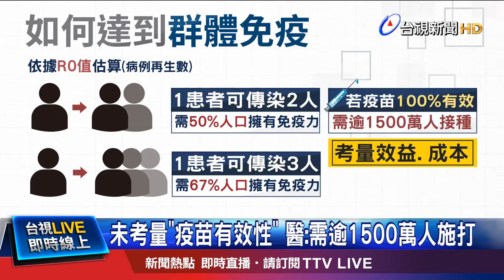未考量"疫苗有效性" 醫:需逾1500萬人施打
新冠疫苗的國外採購規劃，目前除了COVAX全球取得機制之外，東洋藥品也獲得德國疫苗在台灣的代理權，預計明年第一季交貨1千萬劑，至於國內生技廠，也力拚在明年二、三季量產上市，只是疫苗究竟要多少人接種，才能獲得群體免疫？國內醫師表示，必須取決於疫苗有效性，如果施打疫苗百分之百有效，台灣必須超過1500萬人接種，但疫苗如果有效性，沒有超過7成，即使全台民眾都接種，也未必能達到群體免疫。